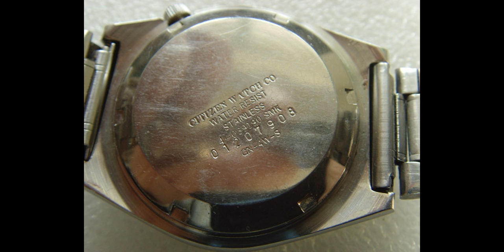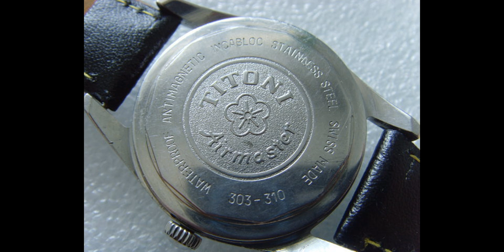50s-60s Vintage Men''s & Ladies Watches 五六十年代男女装表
50s-60s Vintage Men''s & Ladies Watches
五六十年代男女装表